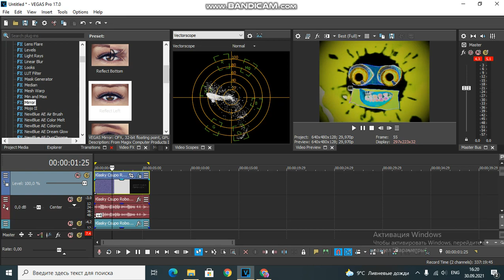How to make G major 123 (Improved version) in Sony Vegas Pro?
Note: This is probably the second version.